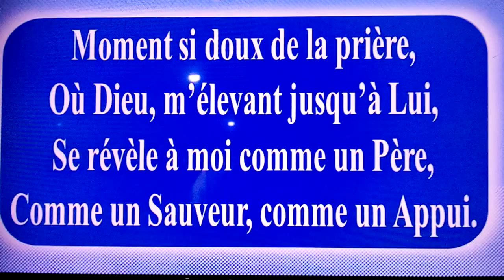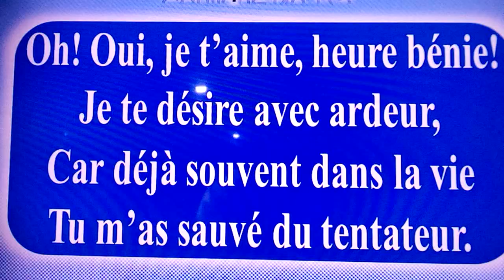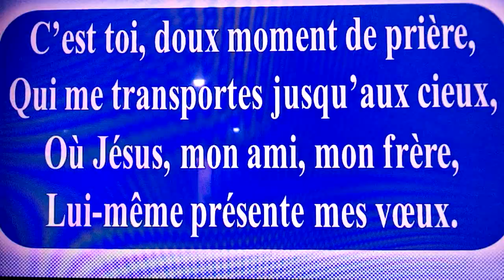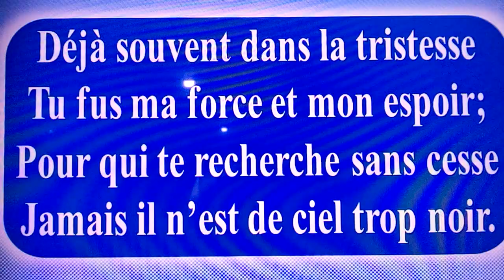Moment si doux de la prière, où Dieu m'élevant jusqu'à Lui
Moment si doux de la prière
où Dieu m'élevant jusqu'à Lui